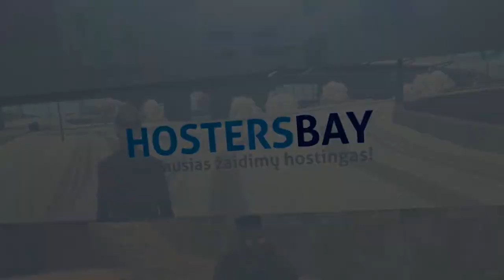Minecraft: Fan Map #11 - "KARALYSTE"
Geriausias Žaidimų Hostingas.
Kompiuterio specifikacijos:

Intel Core™ i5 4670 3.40 GHz Quad Core
nVidia GeForce GTX 760 2 Gb ir Intel (R) HD Graphics 4600
8 Gb DDR3 1600 Mhz Memory (RAM)
1 Tb HDD 7200 RPM